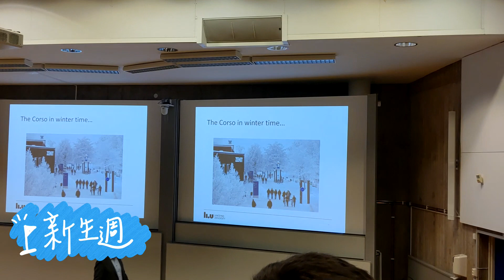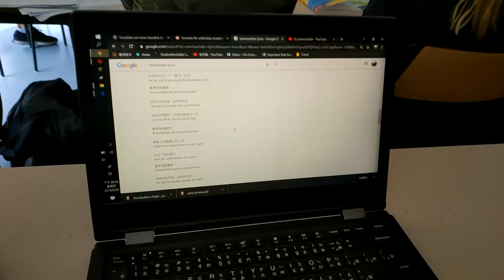VLOG_6 // 八月回顧 // 瑞典林雪平大學 交換生新生周 自己做水餃 廚藝進化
在瑞典待了一個月
感覺很踏實又不可思議

可高清觀看